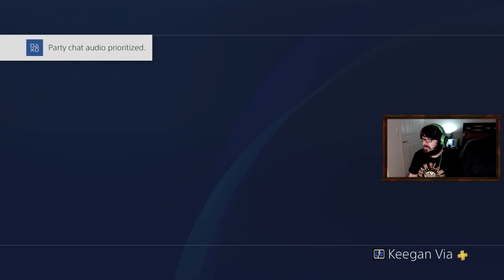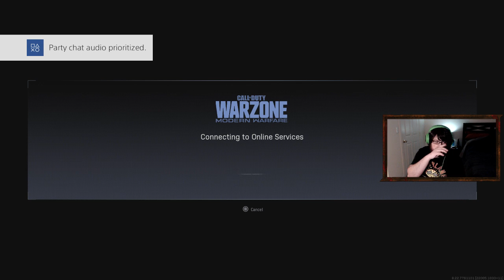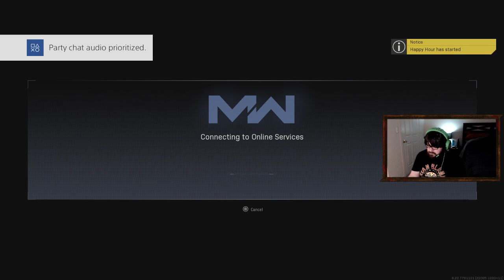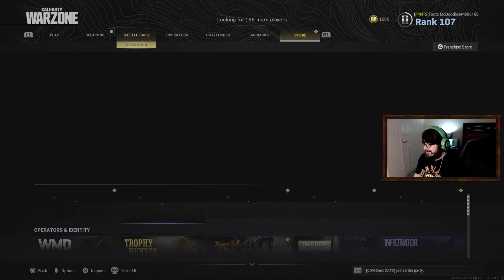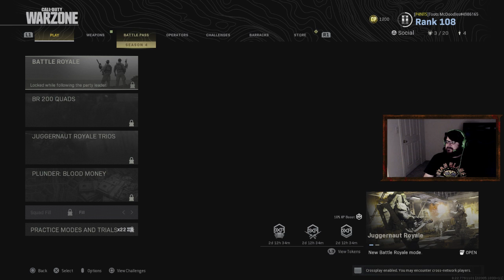Call of Duty Modern Warfare with the Squad (Livestream)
Playing Warzone and Call of Duty Multiplayer with the Squad.

The stakes have never been higher as players take on the role of lethal Tier One operators in a heart-racing saga that will affect the global balance of power. Call of Duty: Modern Warfare engulfs fans in an incredibly raw, gritty, provocative narrative that brings unrivaled intensity and shines a light on the changing nature of modern war. Developed by the studio that started it all, Infinity Ward delivers an epic reimagining of the iconic Modern Warfare series from the ground up.Broadcasted live on Twitch -- Watch live